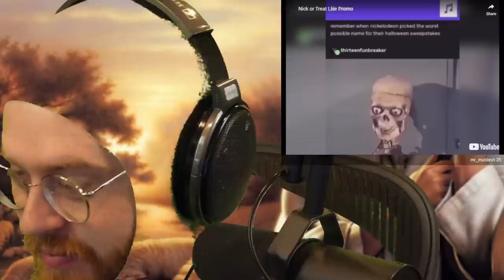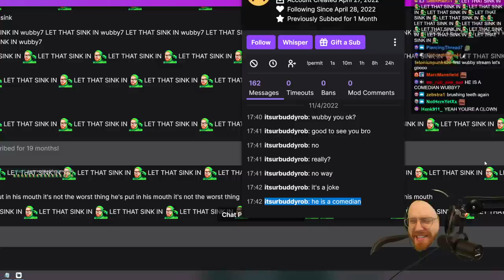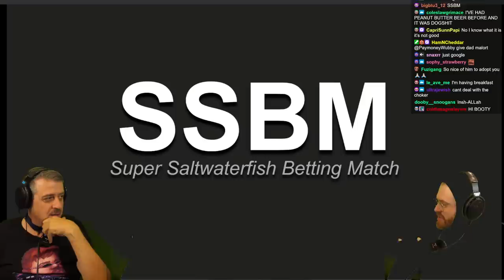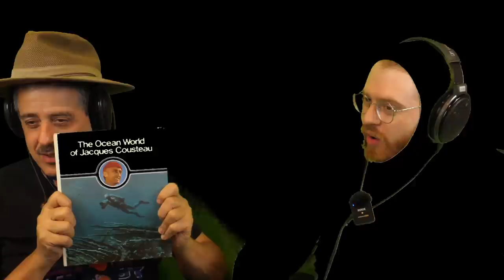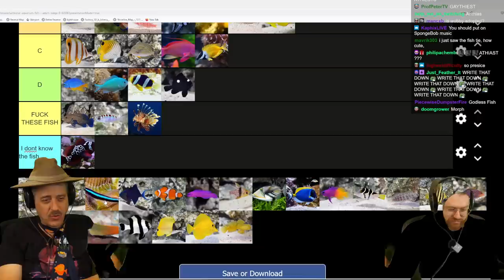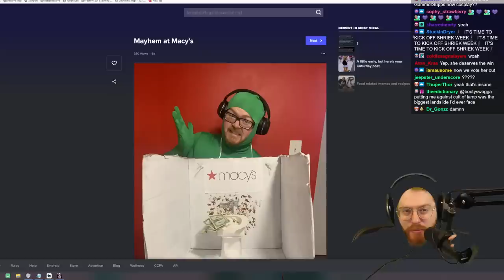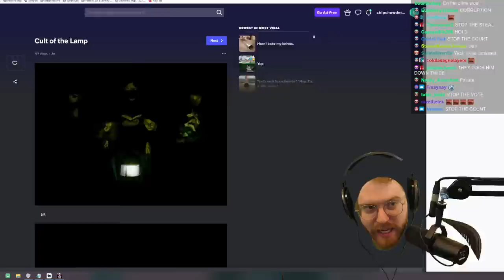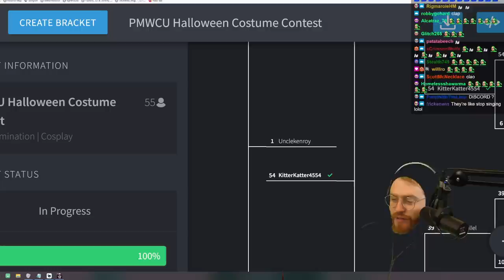Wubby Streams - Wubby Cinematic Universe Costume Contest 2022 - Part 2 + Fish Tier List With Dad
Original stream title: FISH TIER LIST WITH DAD  COSTUME BRACKET RESULTS
Date: 11/4/2022